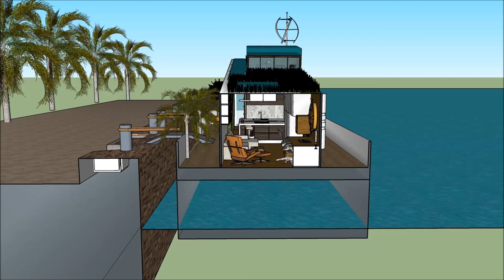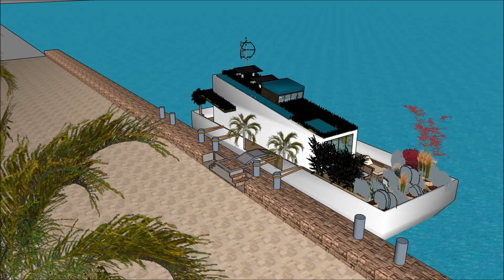Tiny houseboat designs builders extreme tiny houseboat build in Spain Barcelona smartly the best o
The Tiny houseboat designs builders  extreme tiny houseboat build in Spain Barcelona smartly the best o is made to sustain quality of life:

The Tiny houseboat designs builders  extreme tiny houseboat build in Spain Barcelona smartly the best o includes an Extravagant Barge Design ready for the extravagant user to rent the barge Houseboat

The Tiny houseboat designs builders  extreme tiny houseboat build in Spain Barcelona smartly the best o has three level plans with basement underneath it, which consist all the facilities needed for the renter. The Houseboat Barge has a unique modern contemporary design with unique architectural features. It has its own lounge area with gorgeous view of the bay.